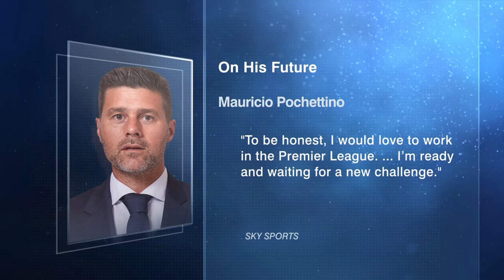Is Mauricio Pochettino saying 'come and get me' to Manchester United? | ESPN FC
Mauricio Pochettino admits he would “love” to return to the Premier League and says he is “ready and waiting for a new challenge” as he continues to be linked with a move to Manchester United. ESPN FC’s Craig Burley, Julien Laurens and Steve Nicol discuss what this means for incumbent Ole Gunnar Solskjaer who was recently backed yet again by chief executive Ed Woodward, and whether the Man United board will make the decision to make a move for the highly-rated Argentine.